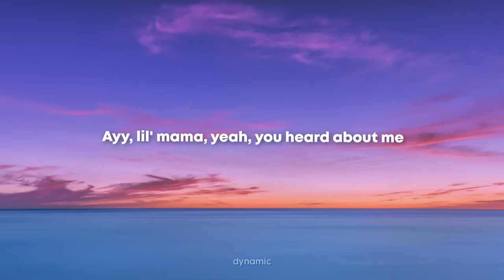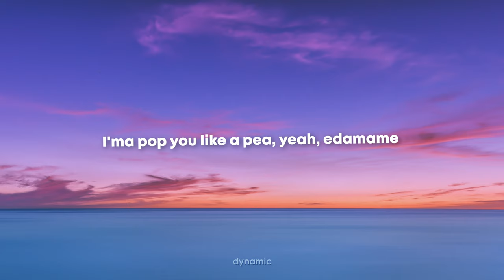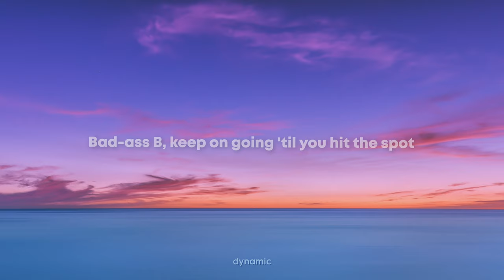bbno$ - edamame (Lyrics) ft. Rich Brian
bbno$ ‒ edamame ft. Rich Brian Lyrics

bbno$ - edamame Lyrics

[Chorus: bbno$ & Rich Brian]
Chain swanging, cling-clang and it cost a lot
Bitch, I'm always after guala, yeah, and you are not
Bad-ass B, keep on going 'til you hit the spot
Woah, I'm a big bag hunter with the bow
Mama called me and she happy with the growth
Never ever fold for a thottie, that's an oath (Yeah, ayy)

[Verse 1: Rich Brian & bbno$]
Just popped her kidney, I bought a million
Options of the stock and I stopped doin' the green
Man, I rock arenas, bringin' the peace, I'm bumpin' that Pac
In the car, pretendin' I got all the eyes on me
So many people older than me that's seekin' attention
She tip for dick, I let her lick
I had to dip, I'm off a fifth, am I rich now?
I bought a whip, I paint it pink
It drive itself, the fuck you think? Yeah, I'm rich now

[Pre-Chorus: bbno$]
Ayy, lil' mama, yeah, you heard about me
Yeah, feel so hot like I'm chillin' on the beach
Yeah, baby in the sun like the Teletubbies (Woo)

[Verse 2: Rich Brian & bbno$]
I've been in the club and takin' shots
Yeah, I don't ever really wanna talk, talk, talk, talk
Guess I'm goin' back to the sock, sock, sock, sock